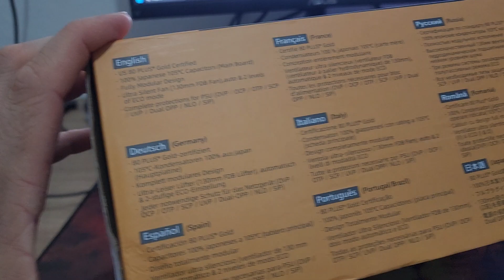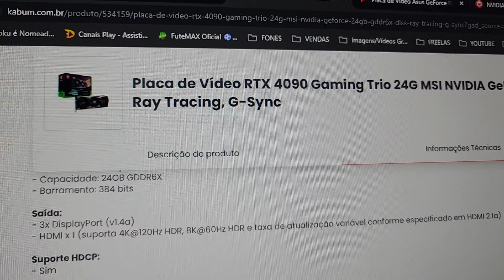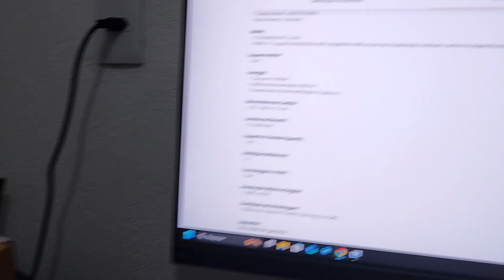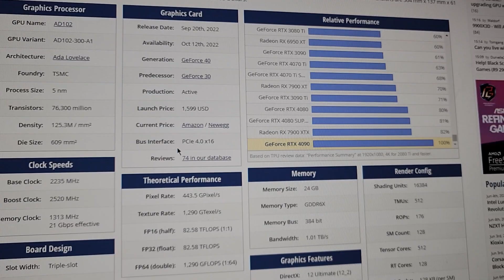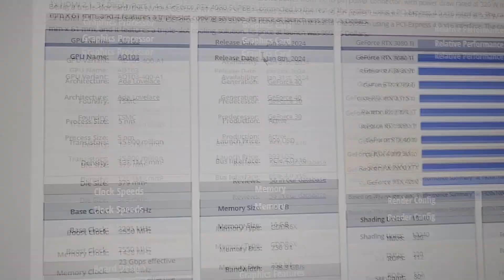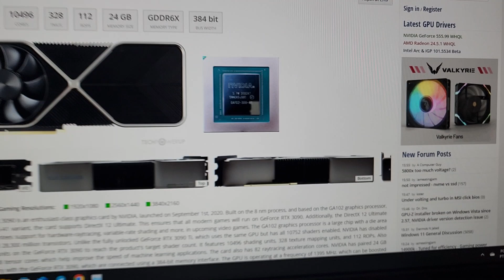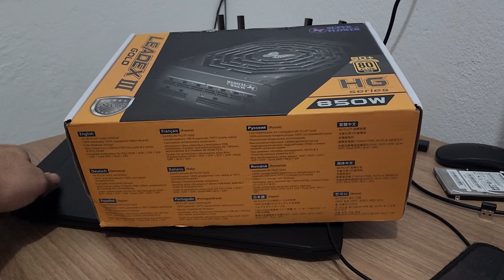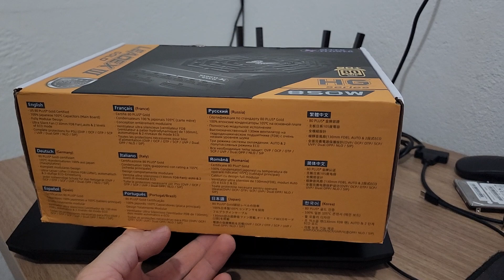Fonte de 850 Watts Aguenta até que placa de vídeo?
Nesse vídeo vamos conversar sobre fonte de alimentação, mais especificamente sobre fonte de 850 watts, mínimo para aguentar qualquer placa de vídeo atual.